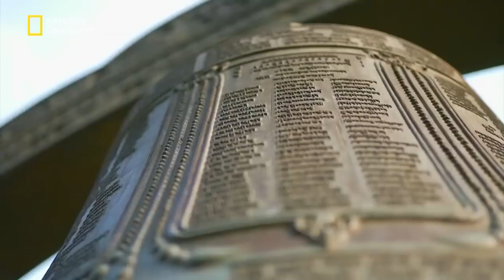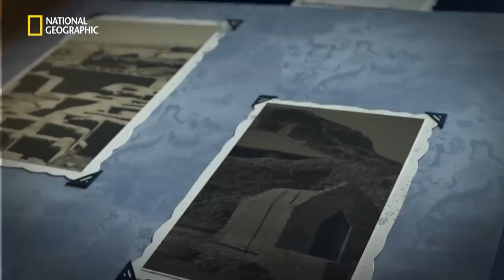The Ancient University of Nalanda _ It Happens Only in India _ National Geographic